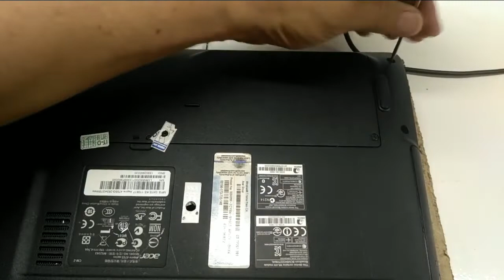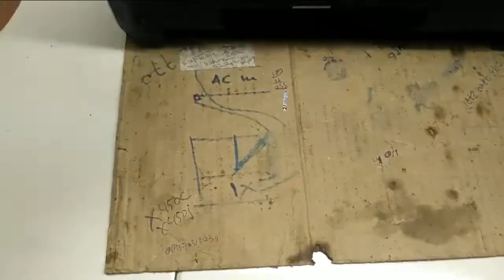How to replace fan processor Acer 4755G laptop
This video will show you how to disassemble Acer 4755 G laptop .
if you want to replace fan processor this video will help you to remove it.indeed this fan processor needs to be cleaned especially the laptop that has been used for over 3 years has never been cleaned by the fan processor, the possibility of dust has blocked the air circus from the fan processor. God luck.